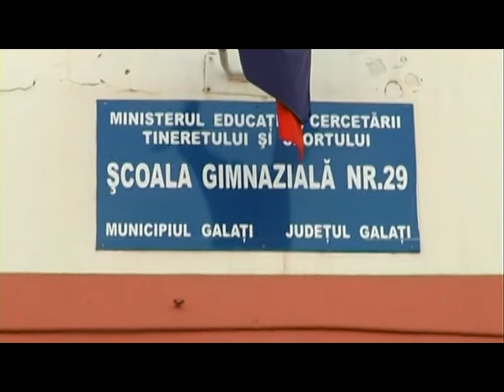20.02.2017 / Știre Etv - AU GĂTIT, AU CUMPĂRAT ȘI AU AJUTAT!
Gest extraordinar făcut de elevii Școlii Generale nr. 29 din Galați! Cadrele didactice, împreună cu părinții și copiii, au organizat un eveniment caritabil, pentru a ajuta o familie din Șivița. Sub deviza „Mănânc responsabil”, evenimentul a constat în realizarea și achiziționarea unor prăjituri făcute din ingrediente ecologice.